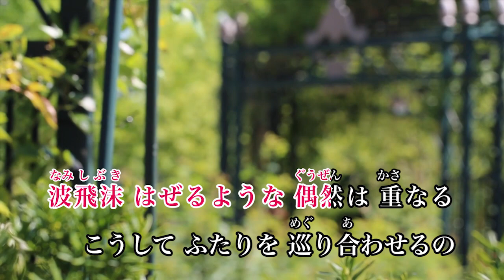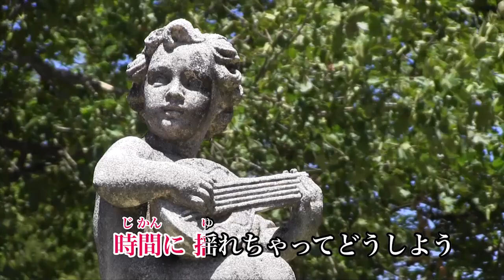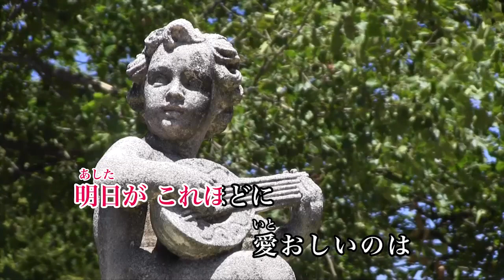【カラオケ】サマータイムシンデレラ／緑黄色社会【オフボーカル メロディ有り karaoke】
サマータイムシンデレラ／緑黄色社会
作詞：長屋晴子・小林壱誓
作曲：穴見真吾
編曲：LASTorder・穴見真吾

フジテレビ系月9ドラマ『真夏のシンデレラ』主題歌